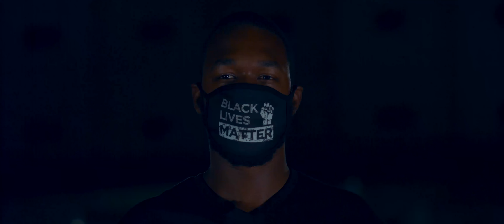Sheek Louch - Hellen Riots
Music video by Sheek Louch performing Hellen Riots. 2020 D Block Records